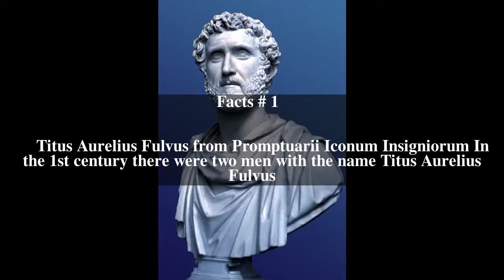Titus Aurelius Fulvus Top # 5 Facts